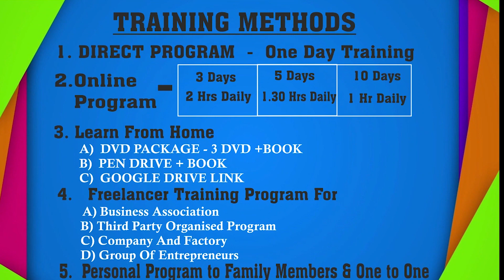PICKLES EXPORT ( Revised 2024 ) -ஊறுகாய் ஏற்றுமதி - GALAXY KRISHNAN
ஒரு முடிவிருந்தால் அதில் தெளிவிருந்தால்
கடல் வாணிபம் வசமாகும்!

If you Want to see More Videos and your expecting Topics on Export Business

WE PROVIDE EXPORT BUSINESS TRAINING PROGRAM IN 5 WAYS.
1. DIRECT PROGRAM ( ORGANIZED & FREELANCER & 1-1 )
2.ONLINE ( ZOOM / GOOGLE MEET )
3.PEN DRIVE MODE
4.GOOGLE DRIVE LINK

1.UDYAM REGISTRATION
2.GST
3.DIGITAL SIGNATURE
4.IMPORT EXPORT LICENSE
5.EXPORT PROMOTION COUNCIL MEMBERSHIP REGISTRATION
6.AIR -SEA PORT CUSTOMS REGISTRATION
7.TRADE MARK AND BRAND REGISTRATION
8.WEBSITE & BROUCHURE DESIGN
9. EXPORTERS & IMPORTERS CUSTOMS DATA BASE SERVICE.
10.FSSAI REGISTRATION

வீட்டில் இருந்தே ஏற்றுமதி தொழிலை குடும்பத்துடன் கற்றுக்  கொள்ளலாம். By  PENDRIVE PACKAGE/ GOOGLE DRIVE LINK
 (PENDRIVE+BOOK) Video In TAMIL. + CONSULTING FREE

P.KRISHNAN  B.Sc,.PGDIBM., MBA
( INTERNATIONAL BUSINESS & MARKETING MANAGEMENT )
DIRECTOR
220 - A26, MAREESWARI COMPLEX,
NEAR SFR COLLEGE,  SIVAKASI. - 626123